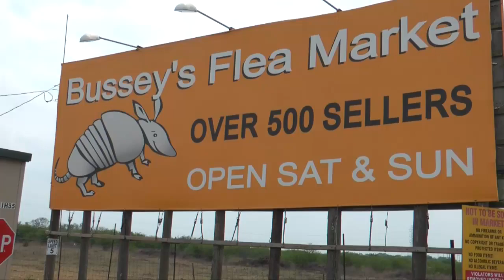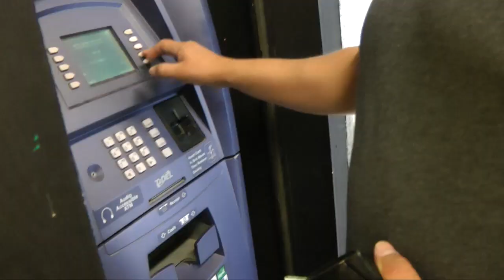The Game Chasers Ep 4 - Remember the Alamo part 2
The gang has one more day left in San Antonio, will the third day on the road trip be a charm? Jay and Eric both have their eye on a Nintendo NES Top Loader console as Billy ponders why he is even on the trip in the first place. Will his plans to get even with Jay blow up in his face?

The Game Chasers are 2 friends hunting for retro video games in flea markets, garage sales, game stores and people's homes! And they are a bunch chodes

Music is "Cold Funk"Whiskey on the Mississippi"Ripetide"Sneaky Snitch" Aitech" Raw" Down Home Rockin" "Merry GO" "Feelin Good" Hot Rock" "dance of the sugar plum fairy" "Arcadia" by Kevin MacLeod Licensed under Creative Commons "Attribution 3.0"

Opening intro song "Frets of Fury" by Chris Kline: used with permission